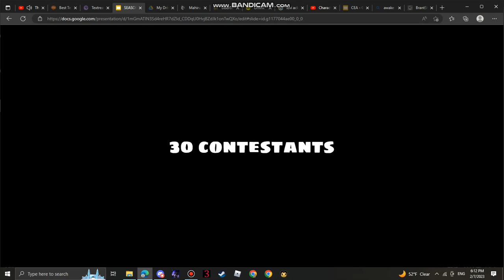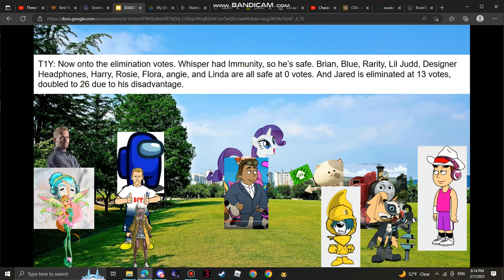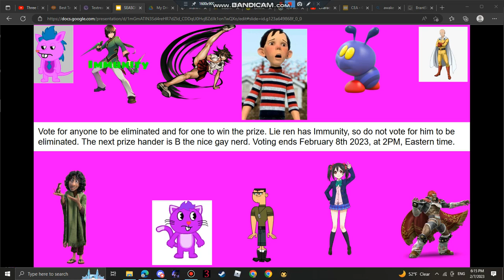Character Elimination S14 Episode 7 Scary Doors